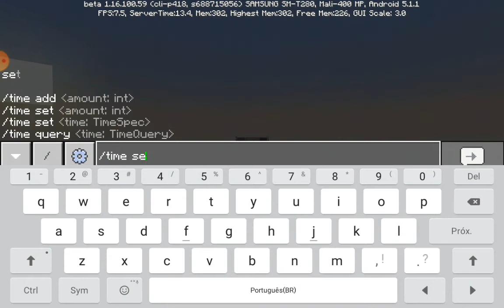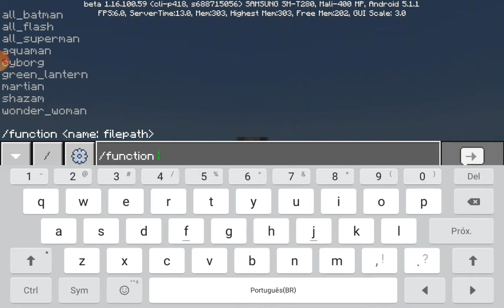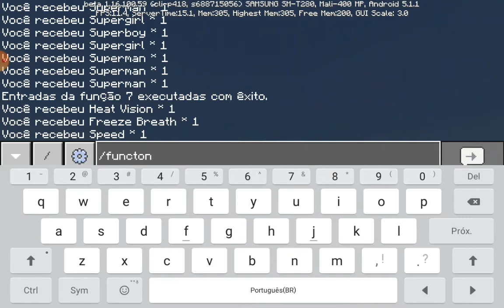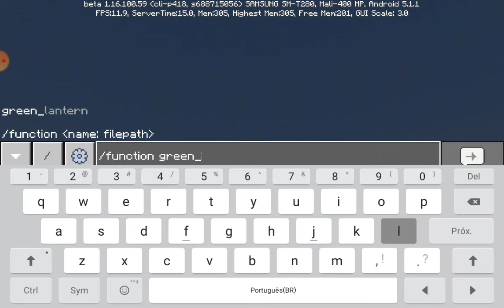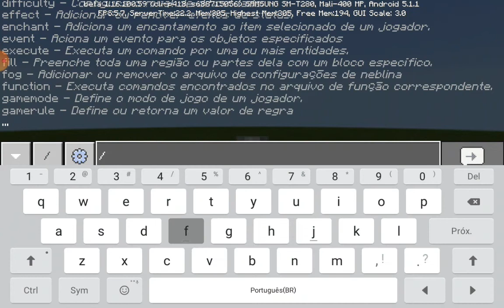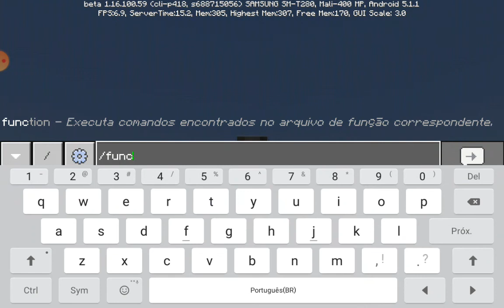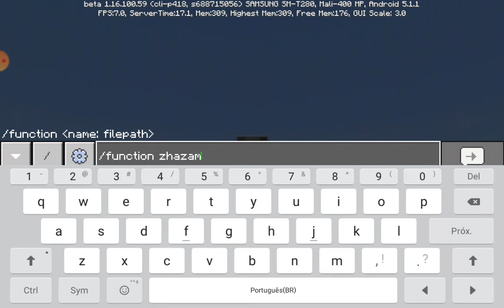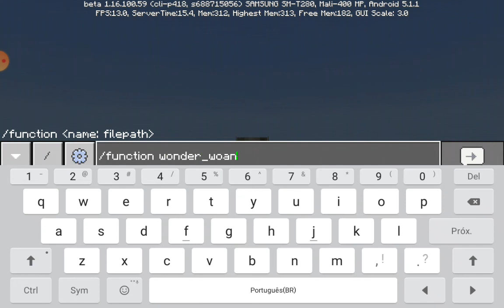saiu o melhor addon da liga da justiça